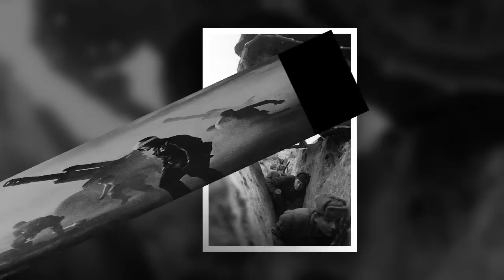Ikkinchi jahon urushi 2 qism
Произведение «Ikkinchi jahon urushi 2 qism» созданное автором по имени AKATOR, публикуется на условиях